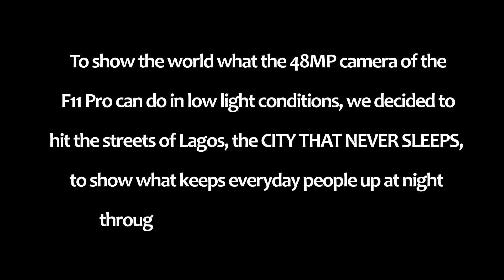City That Never Sleeps (Behind The Scenes)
To show the world what the 48MP camera of the F11 Pro could do in low light conditions, we decided to hit the streets of Lagos, the CITY THAT NEVER SLEEPS, to show what keeps everyday people up at night from the lenses of the F11 Pro and here is what happened behind the scenes.